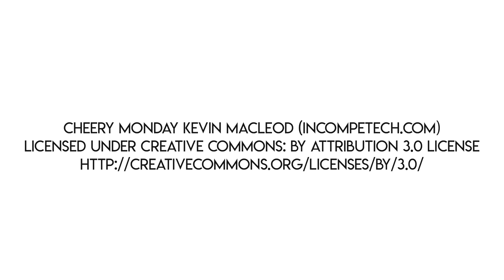Coffee Popsicles Recipe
Coffee Popsicles are the perfect sweet snack for a summer afternoon pick-me-up.  Iced coffee popsicles are easy to make, and a delicious way to get a caffeine kick.  Get all the details on the blog